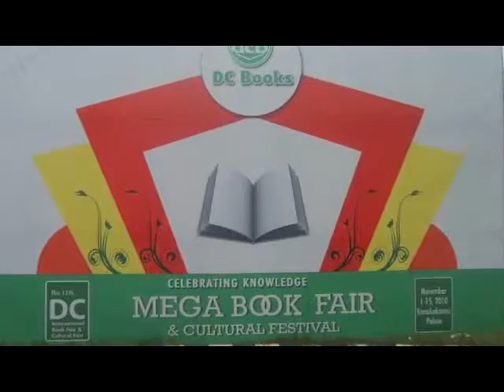Harun Yahya Malayalam Belgeseller Dc Uluslararası Fuarı - Hindistan